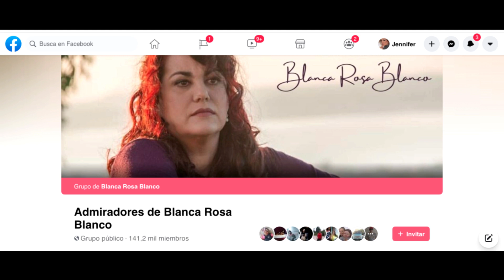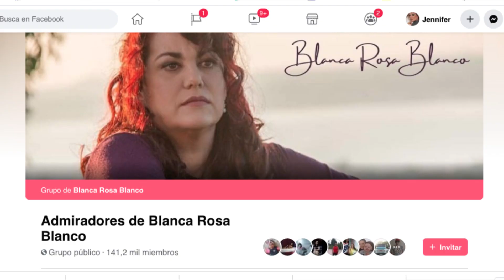BLANCA ROSA BLANCO🌹[Lo que no sabes de la actriz más popular de Cuba] 🇨🇺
blancarosablanco bajoelmismosol Blanca nos recibe en su casa, junto a sus cotorras y su perro. HOY ES SU CUMPLEAÑOS, DÉJALE TU FELICITACIÓN EN LOS COMENTARIOS!
En este entrevista hablamos de:
0:00 qué es de tu vida?
2:10 película "El Regreso"
8:32 documental "Retorno"
14:00 Nuevos proyectos
18:24 película "El premio flaco"
                           Broselianda
20:12 película musical "Irremediablemente juntos"
22:23 novela "Bajo el mismo sol"
26:00 otros personajes

Liliana Sosa (LÍA/ novela El rostro de los días)